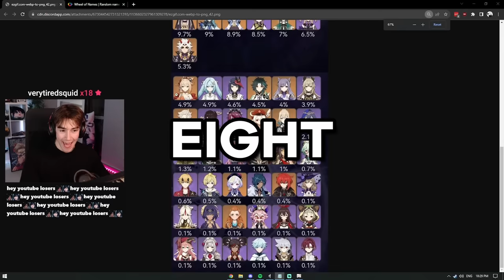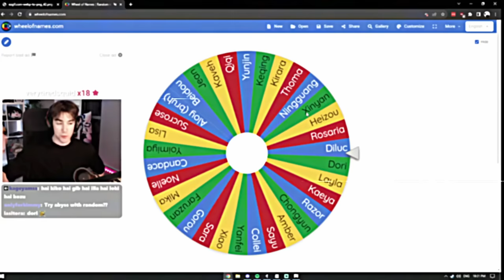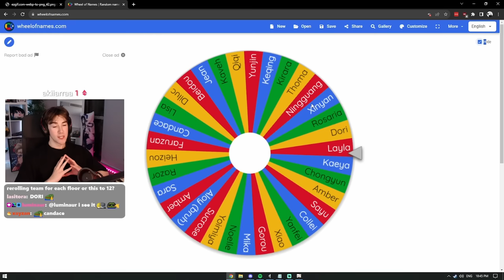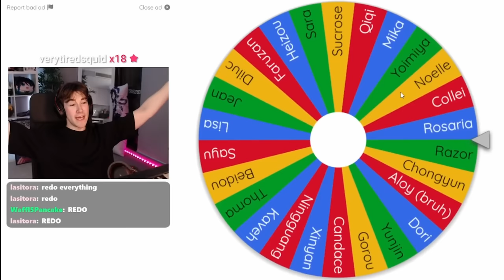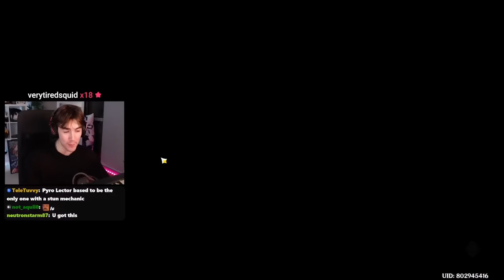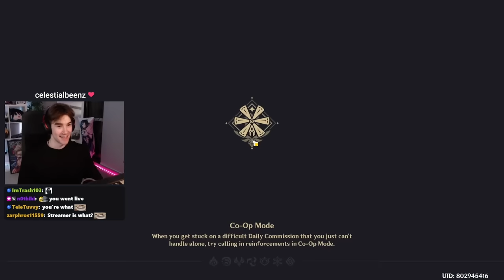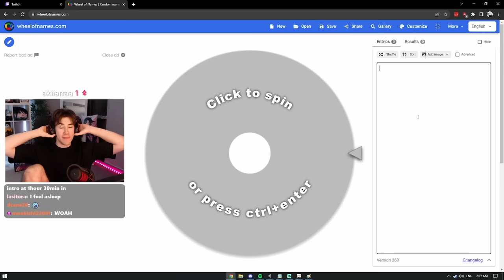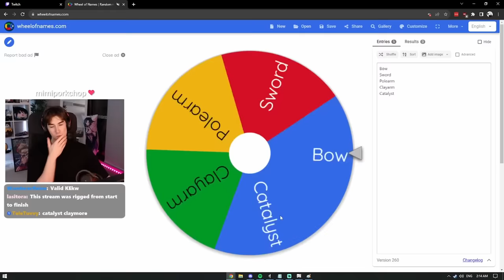I Tried Using Unpopular Characters in Genshin Impact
THIS IS THE BEGINNING OF ONLY USING LOW % PICKED CHARACTERS. I WILL SAVE THEM FROM UNDERAPPRECIATION.
i love heizou. :)
▼EXPAND ME▼

editor - me :)

genshin but challenge, genshin challenge, spiral abyss randomizer, tuonto ultimate team, genshin random characters, genshin spiral abyss challenge, tuonto if i roll i roll, if i laugh i roll, pulling challenge genshin impact, deelo spent resin, agro spent resin, wishing challenge genshin impact, whale summons genshin impact or any other but challenge like it!